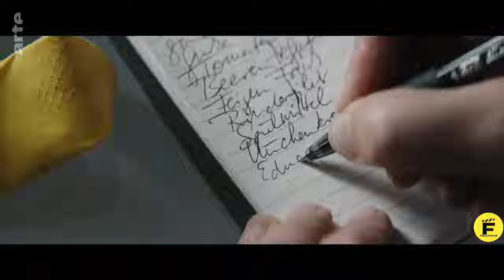lSTRl ORANG MEMANG BEDA -- ALUR CERITA FILM